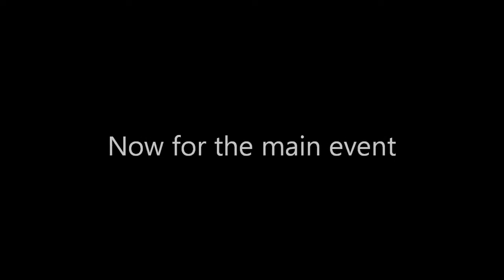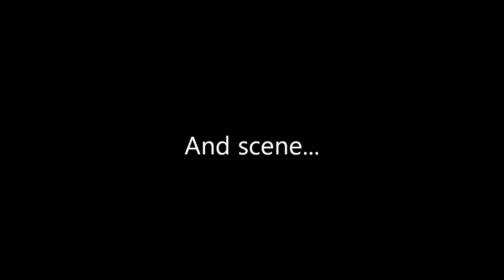Night oh Fun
twas a blast